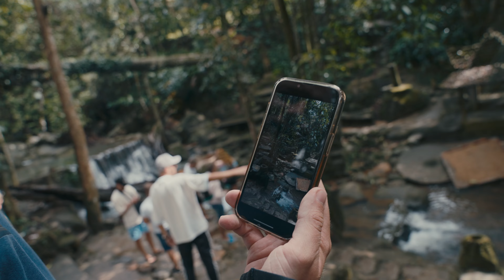Koh Samui Abenteuer: Namueng 1 & 2 Wasserfälle, Magic Garden & Paradise Park Farm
Heute nehme ich euch mit auf eine aufregende Reise durch das paradiesische Koh Samui. Wir entdecken die beeindruckenden Namueng Wasserfälle 1 und 2, erkunden den zauberhaften Magic Garden und genießen die atemberaubende Aussicht in der Paradise Park Farm.

Ausrüstung für unsere Dreharbeiten
● Sony a7siii

● DJI Mic